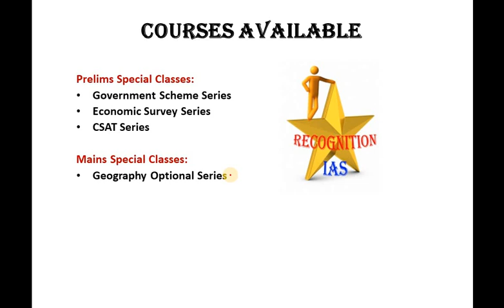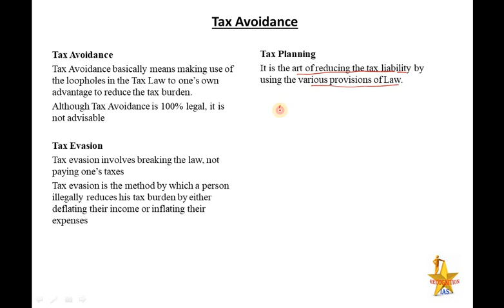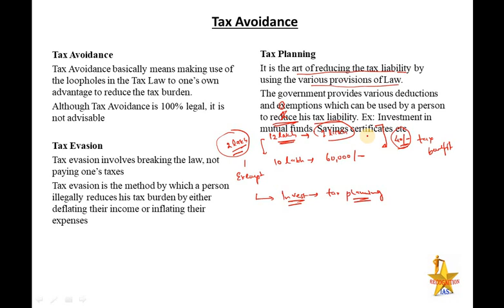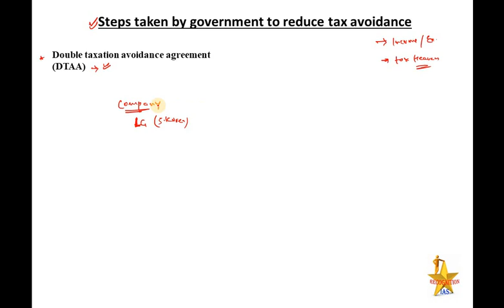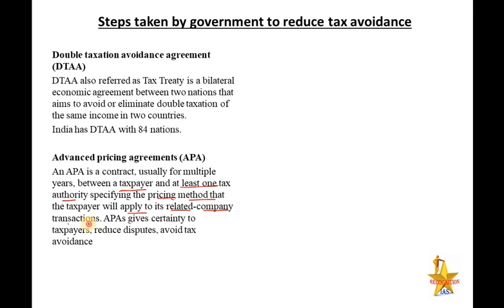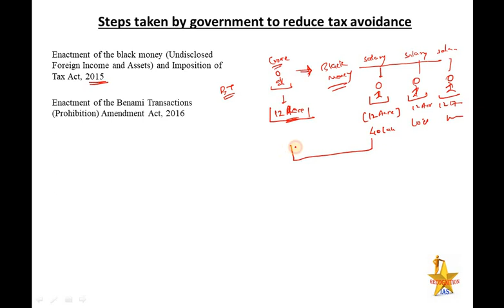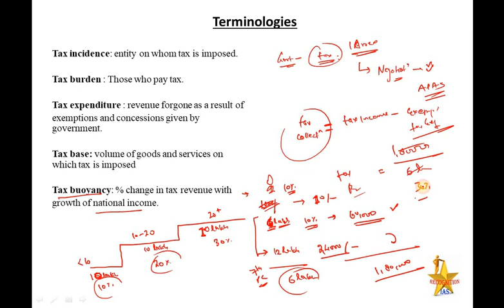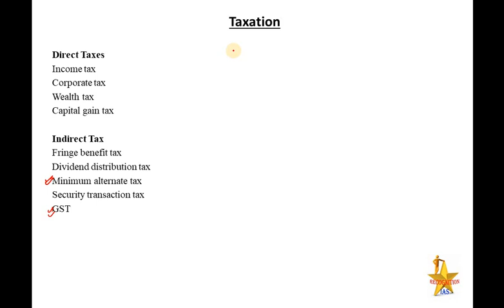PLS: Economics (L9): Taxation, Tax Avoidance, GAAR, BEPS, DTAA APAs, Tax Buoyancy, Tax Elasticity